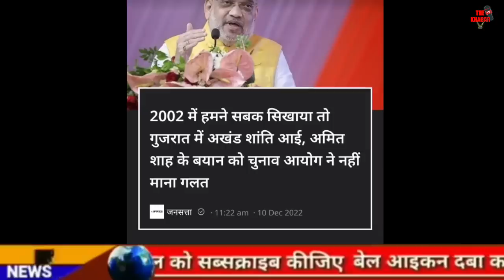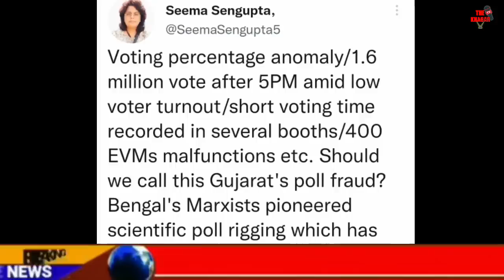Today Breaking News | कांग्रेस पार्टी के लिए बड़ी खुशखबरी | फटाफट खबरें | मुख्य समाचार | The Khabre